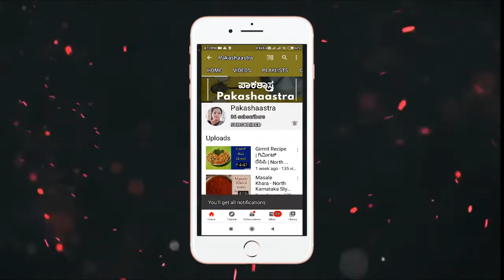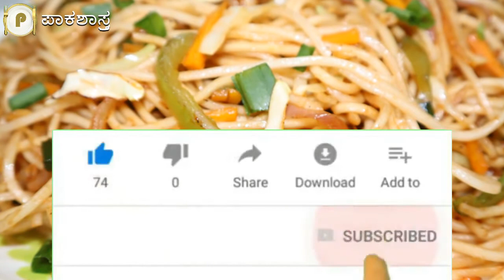ಮನೆಯಲ್ಲೇ ವೆಜ್‌ ನೂಡಲ್ಸ್ ಮಾಡುವ ವಿಧಾನ | Easy & Simple Veg Noodles Recipe | How to make Vegetable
Easy & Simple Veg Noodles Recipe:

asy and simple vegetable-based noodles recipe made with simple plain wheat noodles. it is an popular indo chinese version of noodles recipe made with a generous amount of chopped veggies.

ವೆಜ್‌ ನೂಡಲ್ಸ್ ಮಾಡುವ ವಿಧಾನ:

ಚೈನೀಸ್ ನೂಡಲ್ಸ್ ಅನ್ನು ಅನೇಕ ರುಚಿಯಲ್ಲಿ ತಯಾರಿಸಬಹುದು, ಅದರಲ್ಲೂ ಚೈನೀಸ್ ನೂಡಲ್ಸ್ ಅಂತೂ ನೂಡಲ್ಸ್ ಪ್ರಿಯರ ಅಚ್ಚು ಮೆಚ್ಚಿನ ನೂಡಲ್ಸ್ ಆಗಿದೆ. ಇದನ್ನು ಚೈನೀಸ್ ರೆಸ್ಟೋರೆಂಟ್ ಗಳಲ್ಲಿ ದೊರೆಯುವಷ್ಟೇ ರುಚಿಕರವಾಗಿ ತಯಾರಿಸಬೇಕೆಂಬ ಮನಸ್ಸಿದ್ದರೆ ಈ ಹಕ್ಕಾ ರೈಸ್ ನೂಡಲ್ಸ್ ರೆಸಿಪಿ ಟ್ರೈ ಮಾಡಬಹುದು.

Note: Please ignore the following
veg noodles kannada recipe
non veg noodles kannada
veg hakka noodles in kannada
veg noodles in kannada
veg noodles recipe in kannada
noodles kannada recipe
noodles kannada delhi
noodles kannada story
noodles kannada gali
egg noodles kannada
maggi noodles kannada
homemade noodles kannada
chicken noodles kannada
noodles recipe in kannada vaishnavi channel
noodles cooking kannada
egg noodles kannada delhi
noodles maduva vidhana kannadalli
noodles madodu kannada delhi
noodles madodu hege kannada delhi
noodles recipe in kannada easy
ep noodles kannada
egg maggi noodles kannada
ep noodles recipe in kannada
noodles fry kannada
kannada gali noodles maduva vidhana
godi hittina noodles kannada
kannada gali noodles madodu hege
noodles recipe in kannada at home
hakka noodles kannada
noodles madodu hege kannada
noodles recipe in kannada hebbar's kitchen
noodles in kannada language
noodles maduva vidhana kannada
homemade noodles recipe in kannada
noodles noodles in kannada
noodles prepare in kannada
noodles pakora in kannada
paneer noodles kannada
egg noodles kannada recipe
maggi noodles kannada recipe
chicken noodles kannada recipe
noodles recipe in kannada without sauce
ragi noodles kannada
simple noodles kannada
soupy noodles kannada
how to noodles kannada
noodles kannada video
maggi noodles kannada video
wheat noodles kannada
yippee noodles kannada
veg noodles recipe
veg noodles recipe in telugu
veg noodles recipe in hindi
veg noodles soup
veg noodles recipe in marathi
veg noodles at home
veg noodles recipe malayalam
veg noodles at home in telugu
veg noodles at home recipe
veg noodles at home in tamil
veg noodles amma samayal
veg noodles amma cheti vanta
veg noodles and manchurian
veg noodles banane ka tarika
veg noodles banane ki recipe
veg noodles by cookingshooking
veg noodles by kunal kapoor
veg noodles by sanjeev kapoor
veg noodles by vismai
veg noodles banane ki vidhi
veg noodles by venkatesh bhat
veg noodles chinese
veg noodles challenge
veg noodles cutlet
veg noodles cooking
veg noodles chef
veg noodles chinese recipe
veg noodles cookingshooking
veg noodles chesa vidhanam
veg noodles desi style
veg noodles dhaba style
veg drunken noodles recipe
vegan dan dan noodles
different veg noodles recipe
veg noodles chef deena
vegan dan dan noodles recipe
dry veg noodles recipe
veg noodles eating
veg noodles easy recipe
veg noodles eating challenge
veg noodles ela cheyali
veg noodles eppadi seivathu
veg noodles easy
veg noodles eating asmr
veg noodles egg noodles
veg noodles fried rice
veg noodles frankie
veg noodles fast food style
veg noodles frankie recipe
veg noodles food lab
veg noodles fast food
veg noodles fry
veg noodles from scratch
veg noodles get curried
veg noodles ghar per kaise banen,
veg noodles gravy recipe
veg noodles grandpa kitchen
veg noodles gomathi's kitchen
veg garlic noodles recipe
veg hakka noodles with gravy recipe
veg hakka noodles recipe get curried
veg noodles homemade
veg noodles how to make
veg noodles home cooking tamil
veg noodles hakka
veg noodles how to prepare
veg noodles hotel style
veg noodles hyderabad
veg noodles home
veg noodles in telugu
veg noodles in madras samayal
veg noodles in malayalam